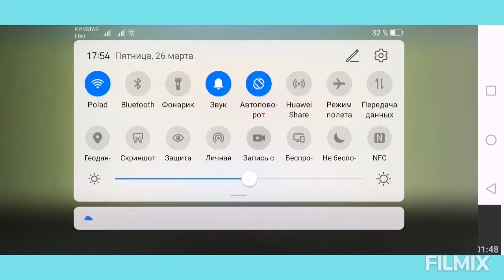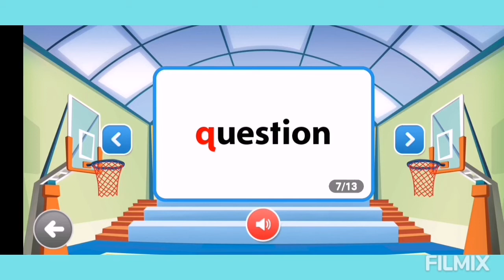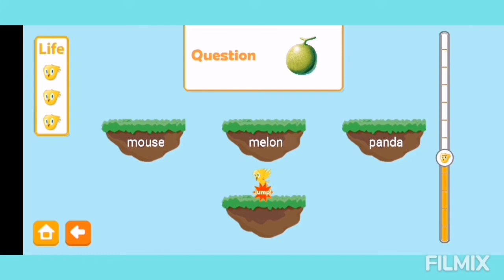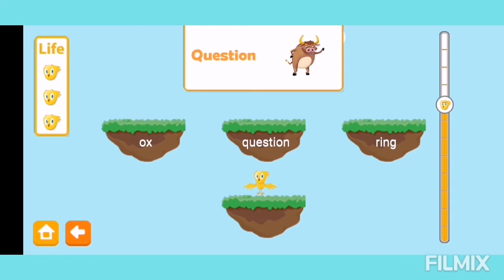Short story.Rabbit and mouse. Mm, Nn,Oo,Pp, Qq, Rr letters.How to teach kids English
Короткие рассказы вместе с играми для обучения английскому языку  детей дома.
Short story with the Game for learning English language
İngilis dilində qısa hekayələr oyunlarıyla birgə